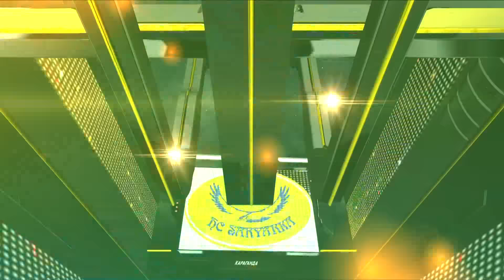Обзор матча "Дизель" - "Сарыарка" (24.10.2015)